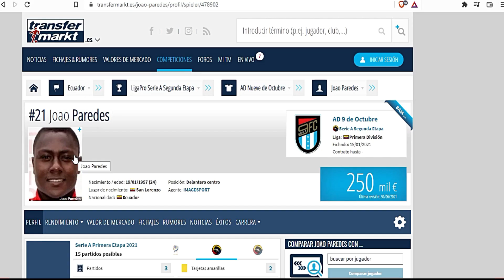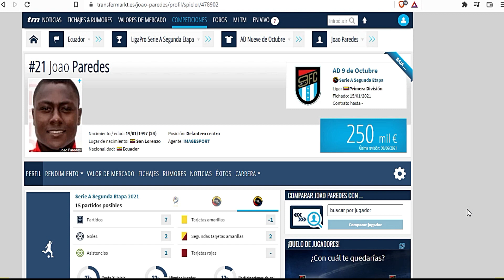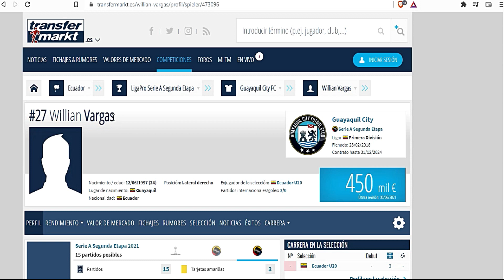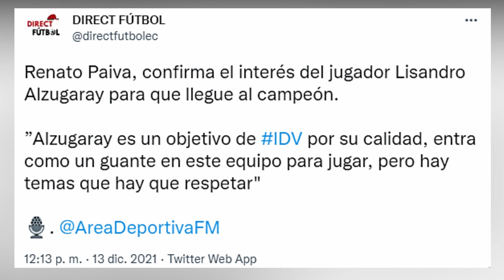!PELEA POR ALZUGARAY¡ ¡CATOLICA E IDV SE DISPUTAN AL ARGENTINO¡/!AUCAS SIGUE FICHANDO¡/CARRASCO LDU.